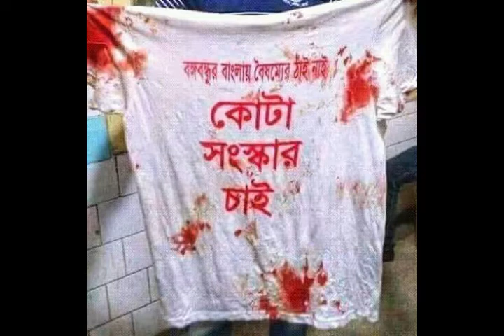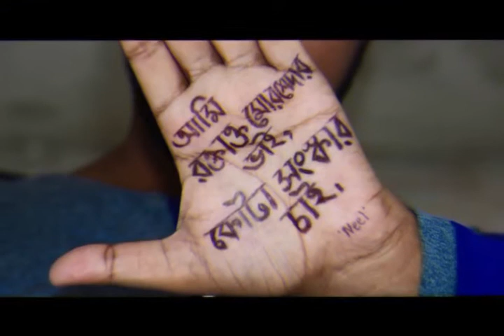কোটা সংস্কার | Painful Illustrations That Reveal the harsh reality of Bangladesh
Reform Quota